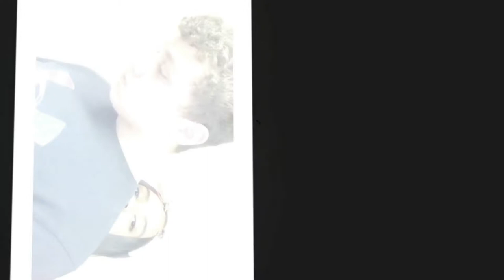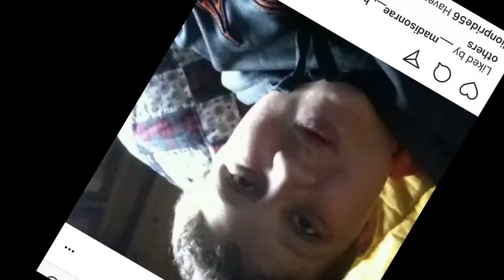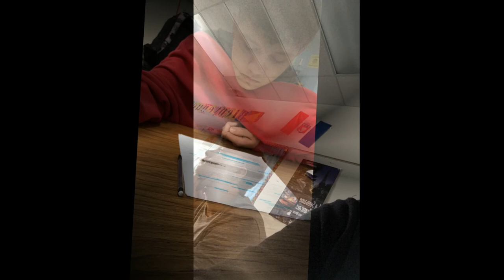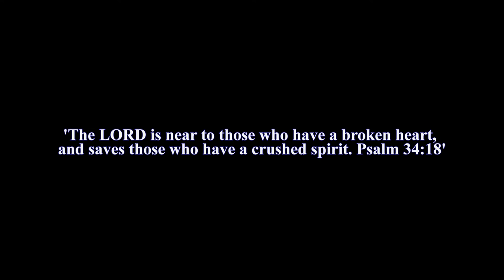In Memory of Tyler Lee Kelley